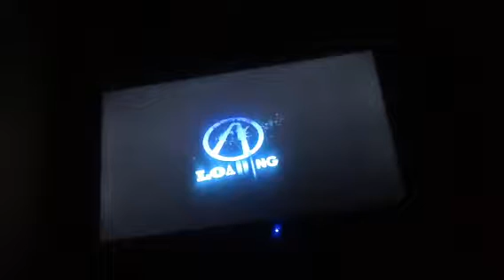tails from the borderlands episode 5 part 9